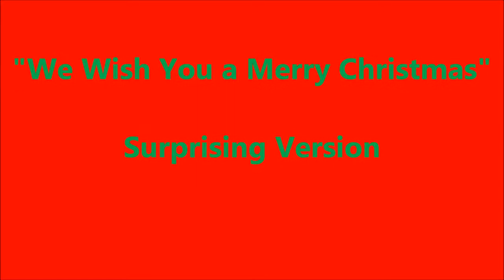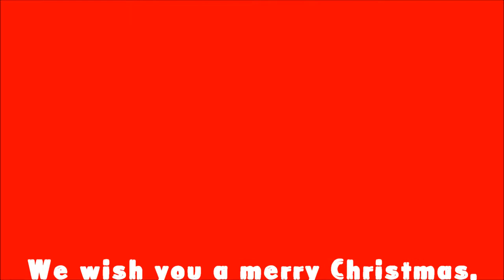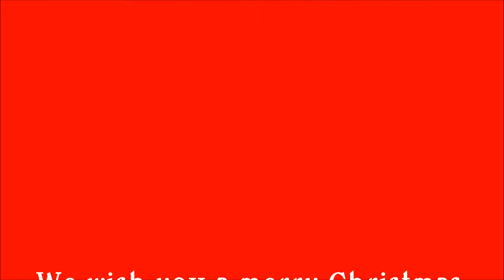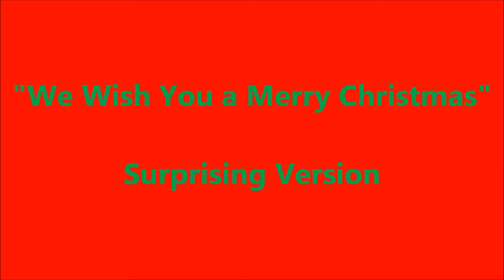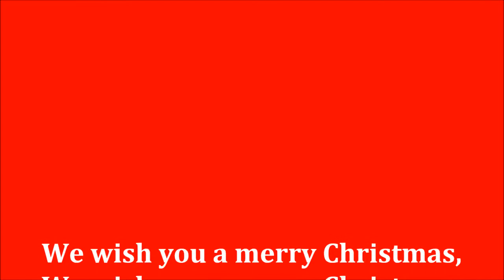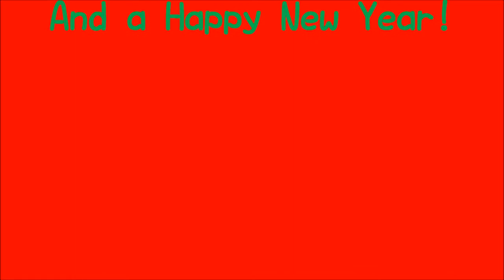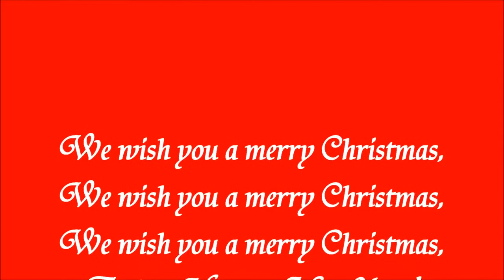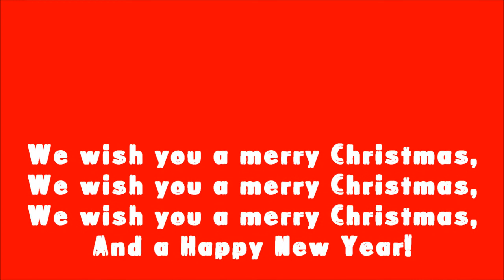We Wish You a Merry Christmas with Actions and Lyrics | Children's Xmas Song | Little Acti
Popular Christmas carol We Wish You a Merry Christmas beautifully sung by top talented children's choir - great for performances, schools, choirs and church.

Popular Christmas Song We Wish You a Merry Christmas with lyrics and easy dance moves kids will LOVE! Join in with Little Action Kids as they sing along with .

Popular Christmas carol We Wish You a Merry Christmas with sing along lyrics - beautifully sung by the Love to Sing choir. Great for Xmas concerts, choirs, .

The top 20 Christmas music songs with lyrics - 53 MINS of the best Love to Sing choir Christmas songs! Sing Along Christmas lyrics. Fill your heart and home .